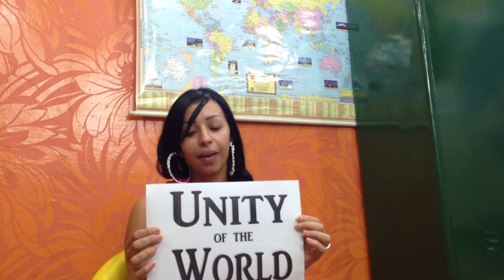World Peace Very Soon Come | World Peace Day 21-09-2020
உலக அமைதிக்கு ஒரே வழி ஒற்றுமையே உலகளாவிய இருக்கும் மக்களின் மனதில் நீங்காமல் இருக்கும் ஒரே எண்ணம் பணம் பணம் பணம் அந்தப் பணம் எதற்காக என்றால் மூன்று வேளையும் உணவு உட்கொள்வதற்கு சமூகத்தில் மற்றவர்களைவிட நாம் சற்று தனிமைப்படுத்தி உயர்த்தி காட்ட வேண்டும் என்ன ஒரு மனிதன் எண்ணமாக என்று வாழ்ந்து கொண்டிருக்கிறார்கள் ஆனால் பணம் வந்து கோடி கோடியாக குவிந்த பிறகு மூன்று வேளை உணவிற்கு எந்தவித பஞ்சம் இல்லாத நேரத்தில் ஒரு வேளை உணவிற்கு சுமார் 10 லட்சம் வரை செலவு செய்தாலும் வாழ்நாள் முழுவதும் பணம் போதும் போதும் போதும் என இருக்கும் சமயத்தில் மக்கள் அனைவரும் தேடுவது நிம்மதியான வாழ்க்கை மட்டுமே அமைதியான வாழ்க்கை மட்டுமே அந்த வாழ்க்கை எல்லா ஜீவராசிகளுக்கும் சமமானது என்று நாம் நினைக்கிறோமோ அன்றுதான் உண்மையான உலக அமைதி அனைவரும் அனைவருக்கும் சமம் என்று என்று நினைக்கிறோமோ அதுதான் உலக அமைதி அனைவருக்கும் எல்லாம் கிடைக்க வேண்டும் தனக்கு இருப்பது போதும் தேவைக்கு மிகுதி இருக்கும் பொருள்களை மற்றவர்களுக்கு சமமாக எண்ணி மற்ற உயிர்களை தம் உயிர் போல்
 எண்ணி எல்லா உயிரினங்களும் என்று நினைக்கும் போதுதான் உண்மையான உலகம் இது அந்த உலகம் இது மீண்டும் மீண்டும் மிக விரைவில் வரும் என நம்பிக்கையுடன் உங்கள்உங்கள்
A.கிஷோர்குமார்
 கும்பம் டிவி